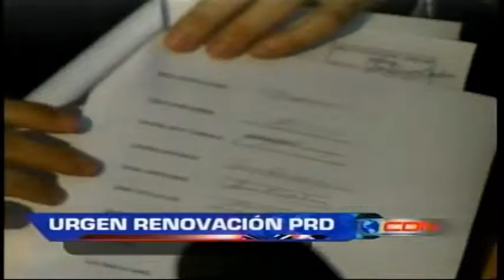Urge renovacion PRD